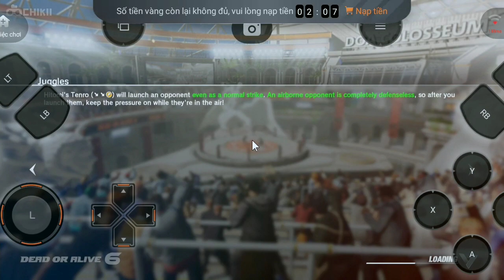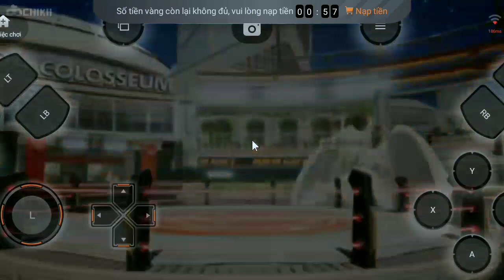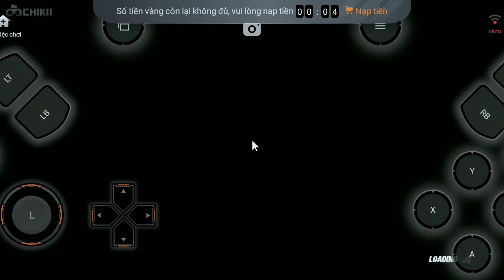dead or alive 6